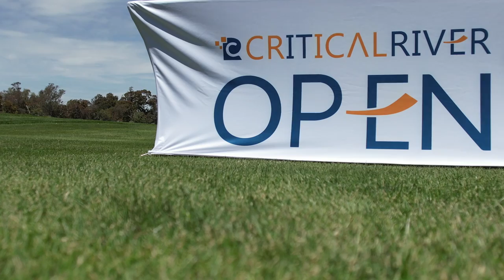Critical River Golf Open 2022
Timeline of Critical River 2022 Golf Open at Wente Vineyards , Livermoore

0:00 Start
1:08 Golf Cart Lane
2:17 Reception
4:41 Practice Sessions
5:18 18th Hole
7:33 Start of Play
9:34 Perfect Putt
10:14 Photos
10:36 Photo Op with Dublin Mayor